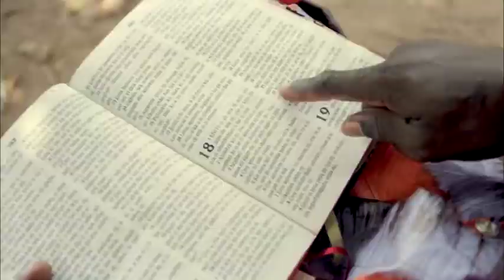iyawo alagidi by Kelly jay